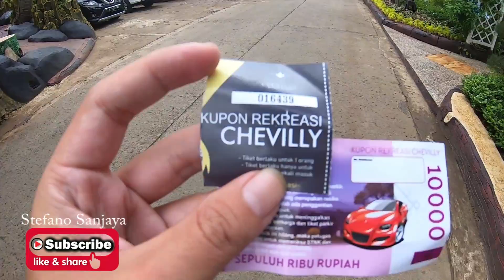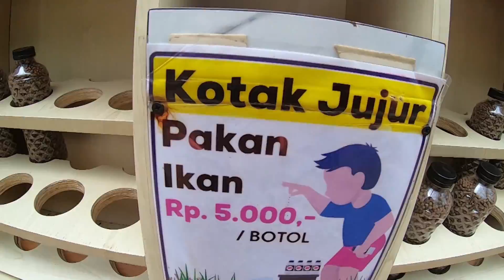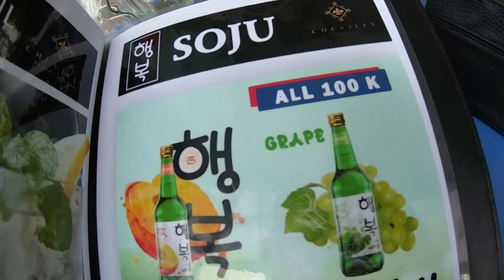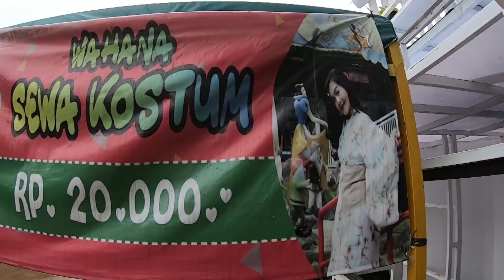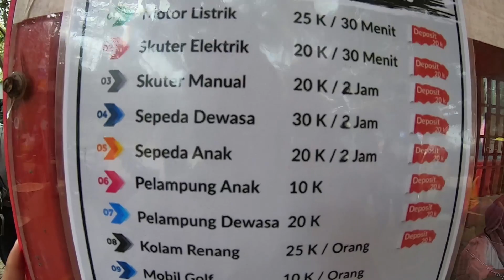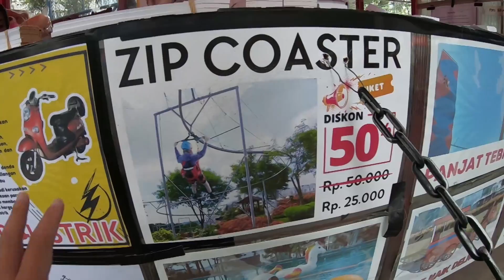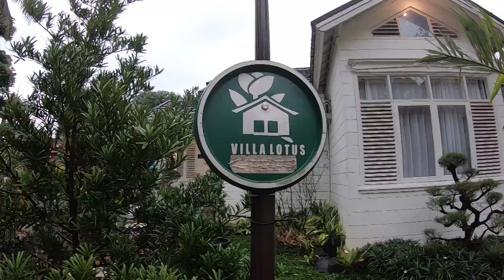CHEVILLY RESORT & CAMP ( FULL REVIEW ) - Tempat Wisata Ciawi Terbaru and spot foto penginapan BOGOR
Video arah jalan ke Chevilly resort and camp bisa di klik disini

Luarrrr biasa gede. itulah pertama kali waktu liat dalamnya chevilly resort ini yang ada di ciawi..disini sangat lengkap dan ramah anak istilah ini adalah resort PALUGADA (apa yang lu mau gua ada) kayak gimana? ayo di cek videonya